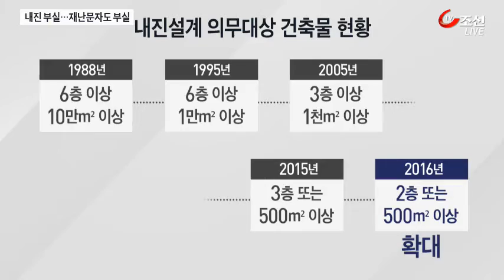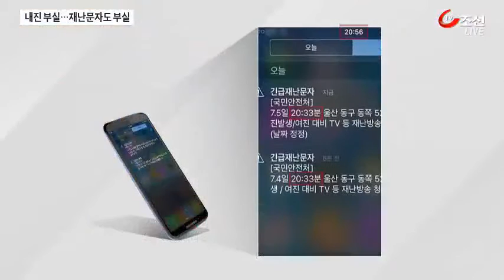지진에 불안한 한국…부실한 지진대비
어제 저녁 지진에서 보듯이, 우리나라도 지진 안전지대라고 절대 말할 수 없습니다. 그런데, 우리나라의 지진 대책은 너무 부실해 보입니다.